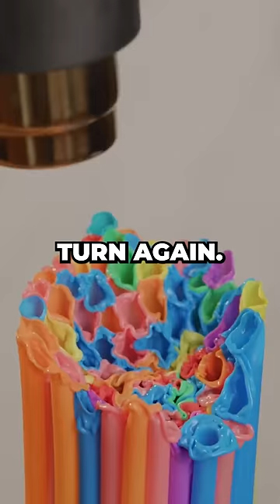Einstein with Indian man